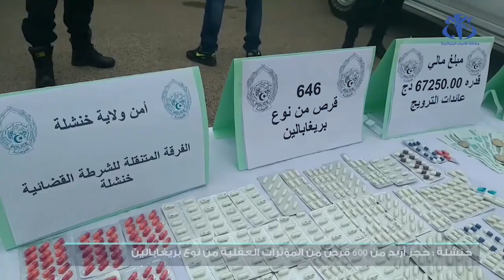خنشلة : ججز 646 قرص من المؤثرات العقلية من نوع بريغابالين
خنشلة (وأج) -  تمكن عناصر الفرقة المتنقلة للشرطة القضائية بولاية خنشلة في إطار نشاطاتهم الهادفة إلى محاربة كافة أشكال الجريمة من حجز كمية من المؤثرات العقلية الشبيهة مقدرة بـ646 كبسولة من نوع بريغابالين .